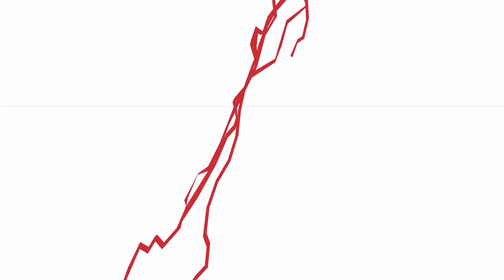INTRO CLASSIFIED ZOMBIE EXPÉRIENCE! CINÉMATIQUE DU DÉBUT! COD BLACK OPS 4!